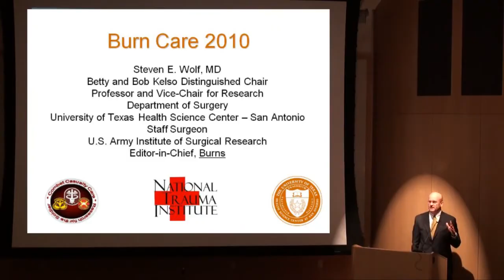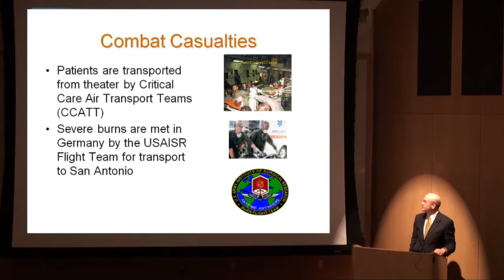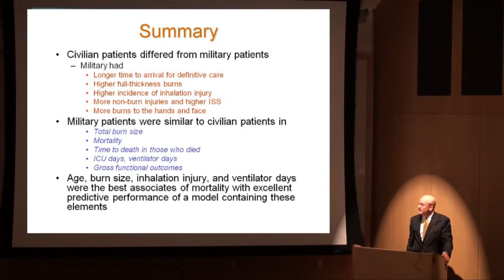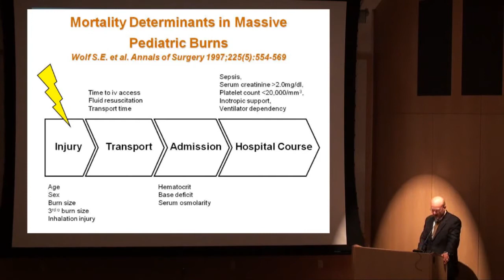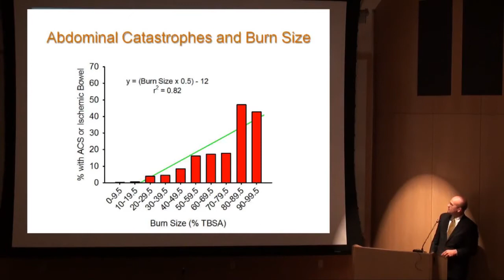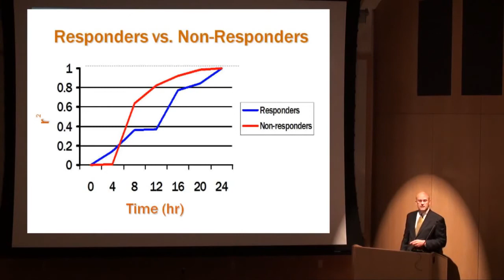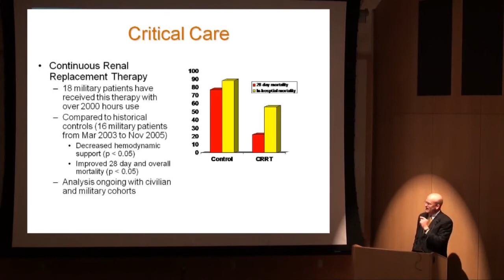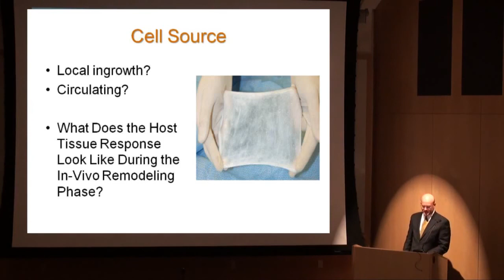The 8th Annual J. F. Hansbrough Memorial Lecture - Burn Care 2010 - Steven E. Wolf, MD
UC San Diego's Eighth Annual John F. Hansbrough Memorial Lecture
Burn Care 2010: Lessons & Advances from Combat Casualties

presents
Steven E. Wolf, MD
Betty & Bob Kelso Distringuishd Chair
Professor and Vice-Chair for Research, Department of Surgery
University of Texas Health Science Center, San Antonio, TX